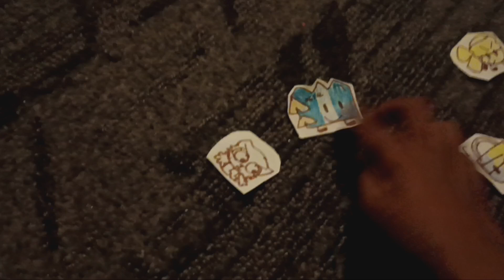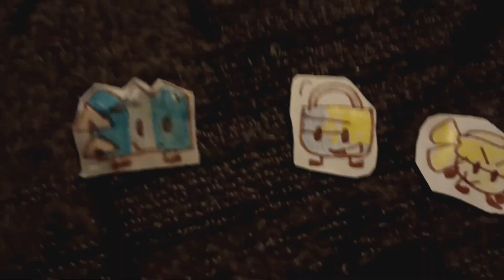CGS Short 4:How to take care of a annoying furry